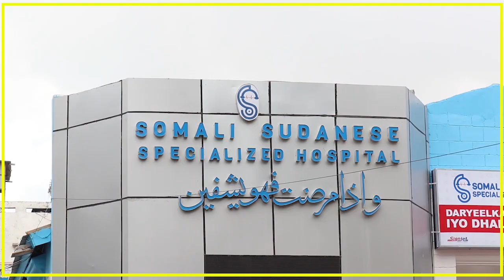BOOLISKA OO SHEEGAY IN AY QABTEEN NIN KU EEDAYSAN DILKA HIBO KHAASIM OO AHAYD ARDAYAD.